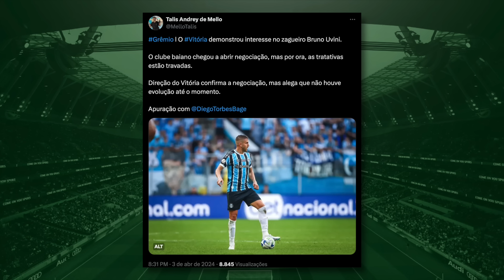🔵 FINALMENTE ACABOU A PACIÊNCIA DO RENATO, UM DETALHE DO ACORDO DE DIEGO COSTA E RESULTADO FAVORÁVEL